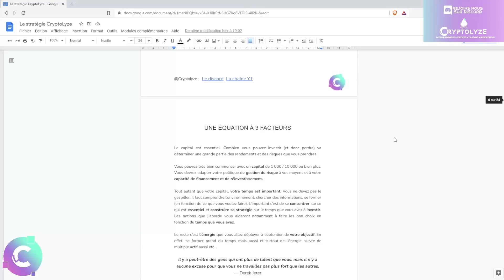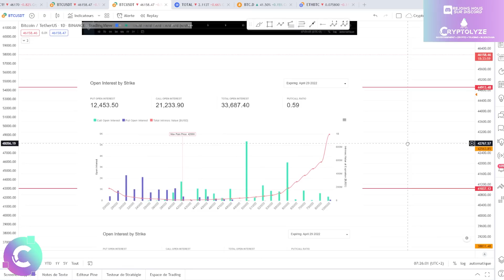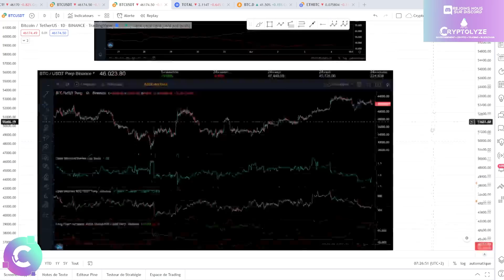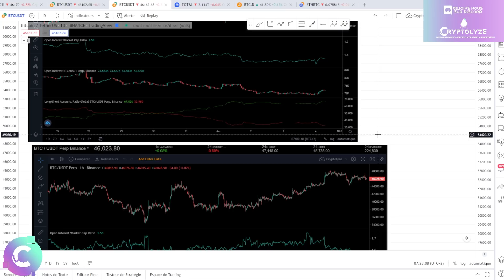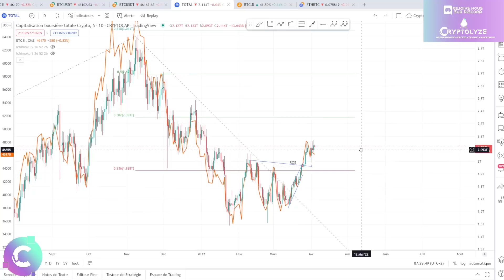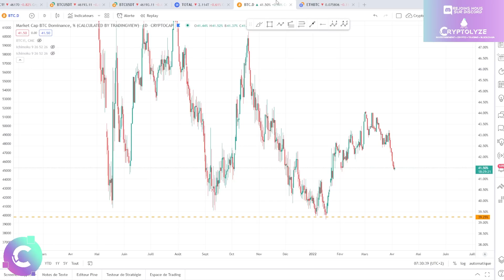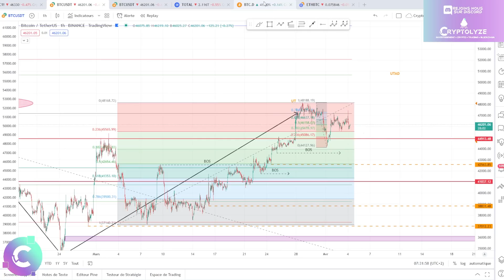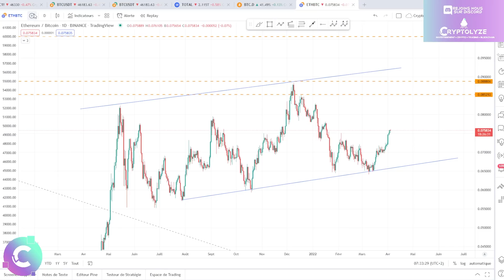BITCOIN : L'INCERTITUDE PERSISTE EN ATTENDANT UNE CASSURE IMPORTANTE ! - ANALYSE CRYPTO BTC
Lien Crypto.com 25$ en CRO gratuit pour les CB à partir de RUBY / code de parrainage 6w8cugrzvc

🔥🔥 ICO en cours🔥🔥

Et pour encore plus soutenir la chaîne :

Il y aura un petit plus qui arrivera pour les donateurs 😉

🎞️Descriptif de la vidéo :
00:00 BTC

🚀Les cryptos analysées Régulièrement :
Bitcoin BTC
Ethereum ETH
Binance Coin BNB
Cardano ADA
Solana SOL
Ripple XRP
Cardano ADA
Polkadot DOT
SHIBA SHIBAINU
Terra LUNA
Fantom FTM
Sand Sandbox
Uniswap UNI
Avalanche AVAX
Chainlink LINK
Algorand ALGO
Litecoin LTC
Avalanche AVAX
Polygon MATIC
Cosmos ATOM
Internet Computer ICP
Tezos XTZ
Stellar XLM
VeChain VET
FTX token FTT
Mana Decentraland
ENJ  ENJIN
Tron TRX
Theta THETA
GRT The graph
Casper CSPR
Ultra UOS
EOS
One Harmony
ATOM Cosmos